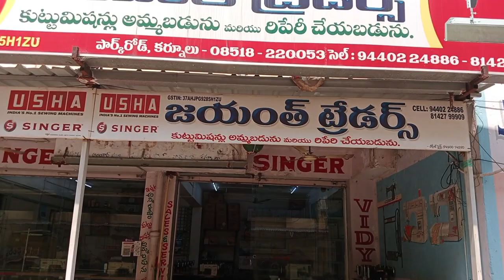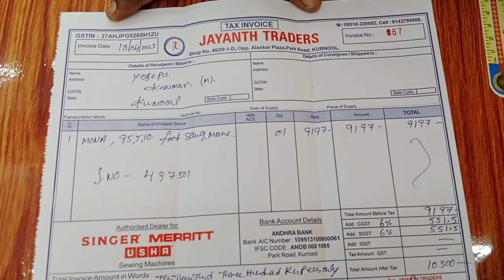MONA New Tailoring machine, swing machine,( మోనా కుట్టు మిషన్ ),# కొత్త కుట్టు మిషన్